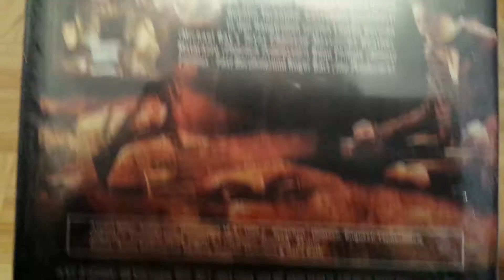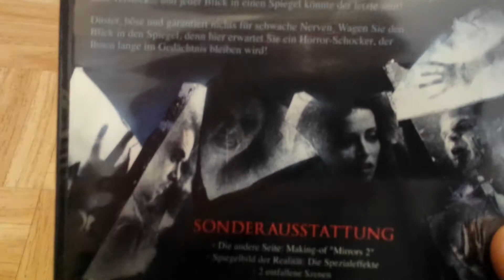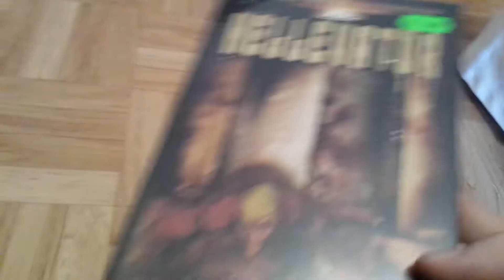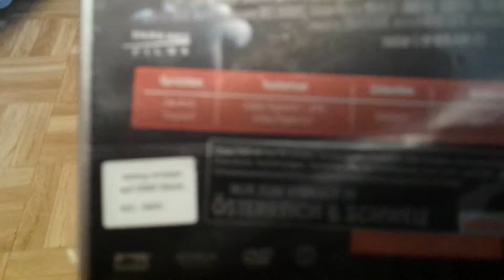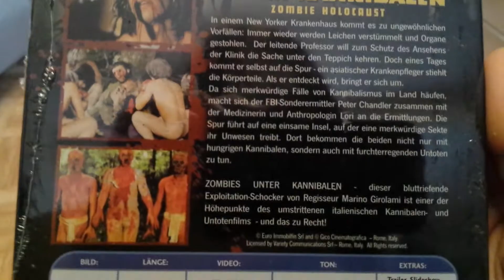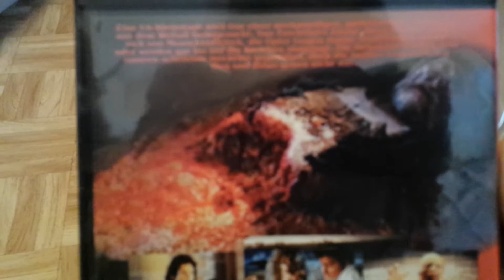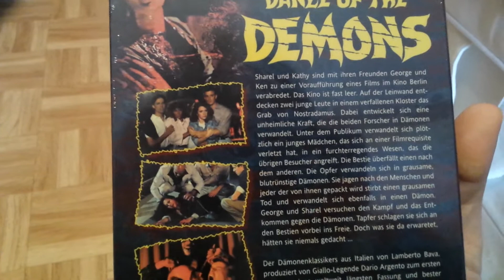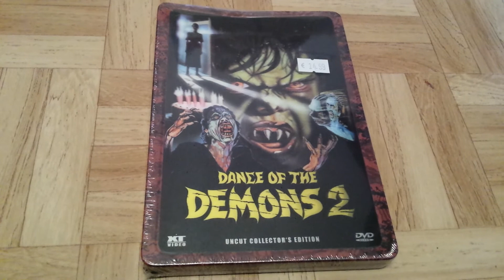Filmbörse Frankfurt jahrhunderthalle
Ich war zum ersten Mal in diesem Jahr auf einer filmbörse und war echt begeistert was es dort alles gibt! Ein Paradies für horror Liebhaber :-). Hab auch gut zugeschlagen für das erste mal :-)